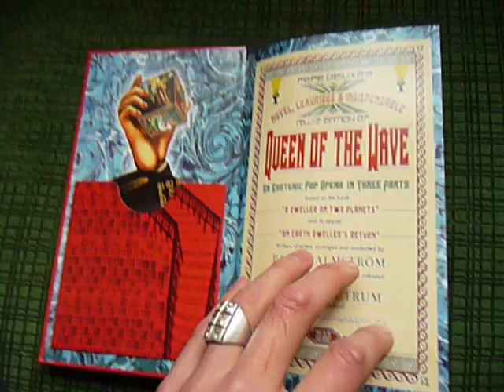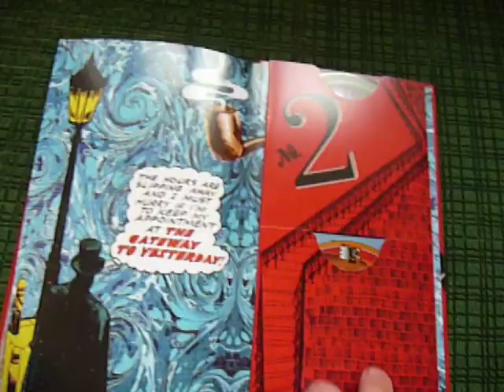Queen of the Wave - The Deluxé Edition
"It looks so crazy. It looks as the album sounds.  Too much of
everything, in a good way."
- Paul Malmström

"Steampunk Psychedelia"
-DJ Food

What does that mean? Well let us explain...

THE ANATOMY OF THE DELUXÉ EDITION:

A 64 page hardback book encasing the discs
brimming with encyclopedic information on the opto-sonical world of
"Queen of the Wave".

CD1 is the original "Queen of The Wave".

CD2 is packed with new music from the QotW session including 6
unreleased tunes, interludes, outtakes AND Easy Listening Queen of the
Wave bonus EP by the Sonic Sorcerer - Yol Gorro. That's over 40
minutes of never before released tunes.

The DVD will be a feast for your eyes and ears. You'll be finally able
to enjoy the amazing Pepe videos in full quality, from the latest "Go
Supersonic!" to the classic "Pussycat Rock". The DVD also includes
QotW instrumentals, 10 minutes of session samples, drum breaks ,
artwork and wallpapers.